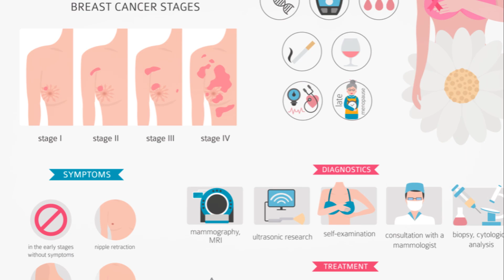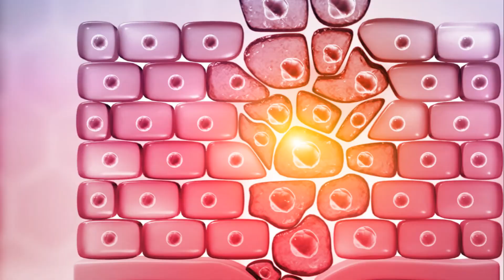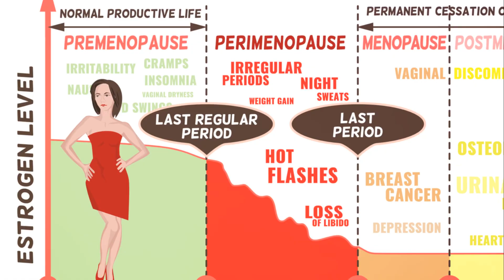Breast Cancer Risk Assessment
In this video, we dive deep into the complex factors influencing breast cancer and how understanding them can significantly aid in prevention. From genetic predisposition to lifestyle choices, we explore the various elements that play a role in the development of this prevalent disease. By shedding light on these factors, we hope to empower you with valuable knowledge that could potentially save lives.

Let's raise awareness and work towards a future free from breast cancer.